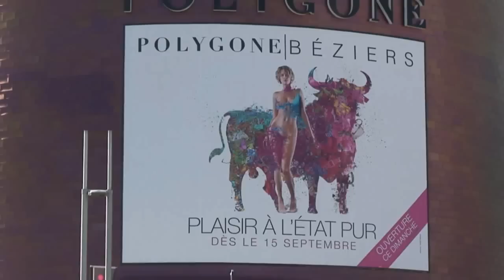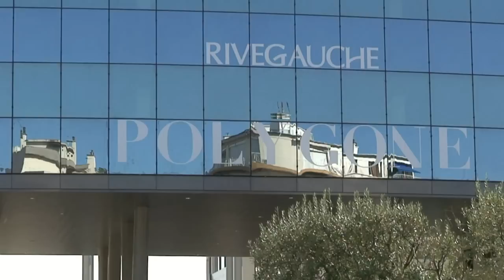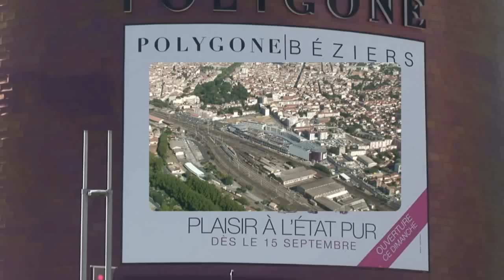Le Polygone de Béziers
Le Polygone de Béziers le 15 septembre 2010 Un reportage en  vidéo HD de Jean Claude Russo. Prise de vue aerienne et visite complete en vidéo.Un immense centre de commerces et de loisirs à ciel ouvert...